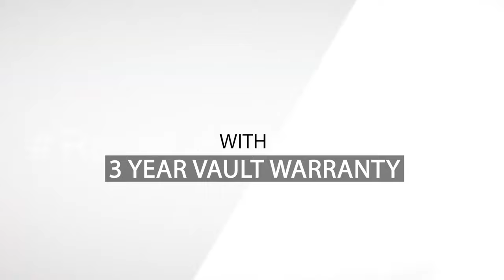Vault KT-61 Keytone Touch Sensitive 61-Key Portable Keyboard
The slim & stylish Vault KT-61 comes with a simple yet intuitive Display Interface & a well-organized layout. The keyboard delivers an exciting combination of versatile learning & a plethora of Tones, Rhythms & Demo songs to practice with.